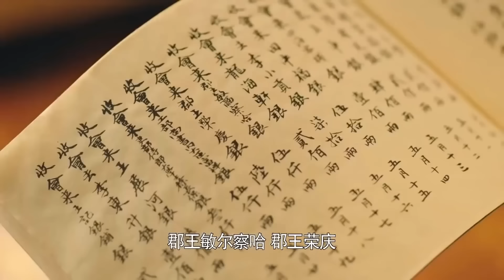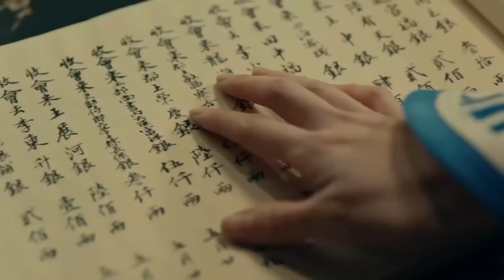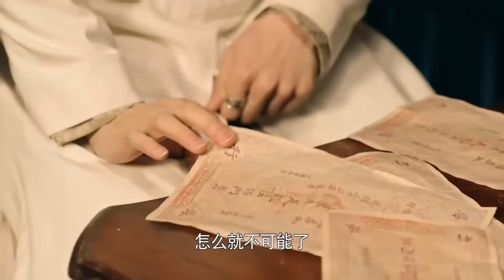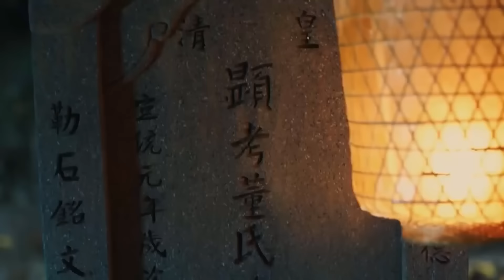LOẠN THẾ PHONG VÂN - Tập 09 | Siêu Phẩm Kháng Chiến Cực Hay 2024 | Hoàng Tử Thao,Dịch Dương Thiên Tỷ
➥ Diễn viên: Dịch Dương Thiên Tỉ, Hoàng Tử Thao,  Hồ Băng Khanh
➥ LOẠN THẾ PHONG VÂN (Nhiệt Huyết Đồng Hành) kể về cuối đời nhà Thanh thời buổi loạn lạc, bối lặc Mãn Thanh Sùng Lợi Minh từ trời Tây trở về, vô tình quen biết A Dịch và tham gia vào tổ chức bảo vệ cung đình: Diễm Thế Phiên. Trải qua hàng loạt lựa chọn khắc nghiệt, thử thách và nhiệm vụ, A Dịch và mọi người trong Diễm Thế Phiên đã có tình bạn sâu đậm, cùng nhau đối mặt với thời loạn rối ren đầy khó khăn, gian khổ. Sùng Lợi Minh cũng đã đấu tranh với bọn người Tây, hắc bang và nội bộ Mãn Thanh vốn đã mục nát, dần dần hiểu ra chân lý của tình bạn, của lý tưởng, gia nhập đảng cách mạng, cắt đứt hoàn toàn với triều đình nhà Thanh. Sùng Lợi Minh cũng đã được cách mạng cảm hoá, cùng liên thủ với A Dịch thúc đẩy đàm phán hoà bình, trở thành những người mang đến hoà bình trong thời kì quá độ lịch sử, chứng kiến vương triều nhà Thanh bị diệt vong và mở ra trang mới của thời đại.